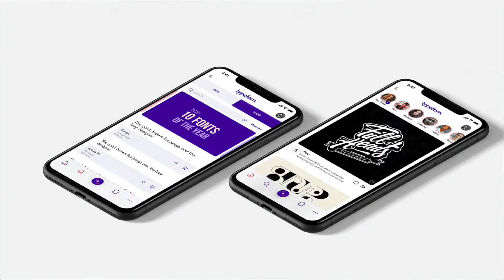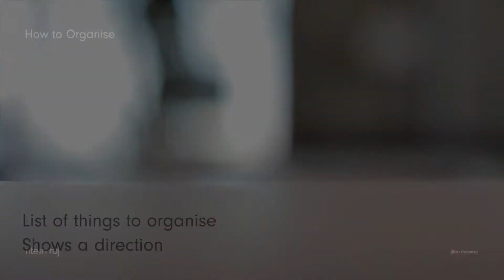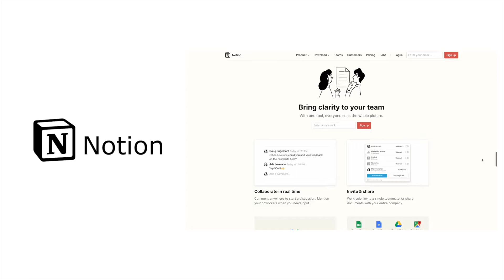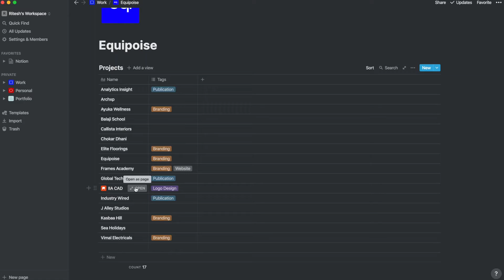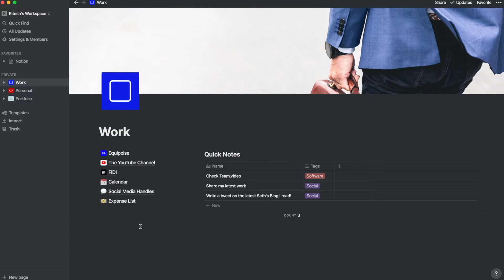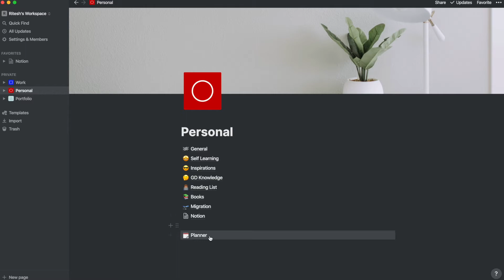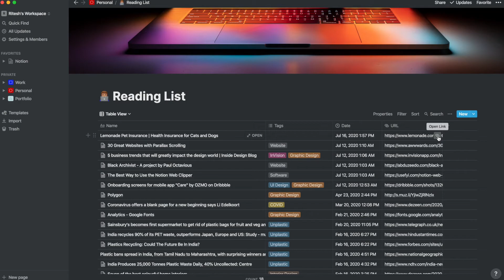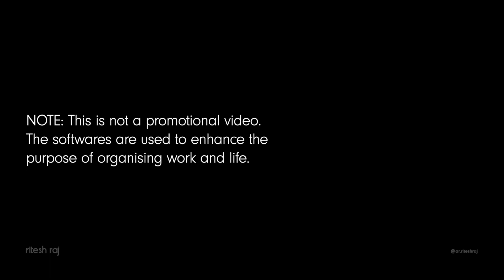How to Organise Work (As a Graphic Designer) using Notion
This video shows how you can start organising your life and work as a graphic designer using Notion.

To check the previous videos please click on these:
1. Introduction:
2. How to get inspired:
3. How to find your niche:

The softwares used are just to enhance the purposed of organising work and life.

Video shot on iPhone X
Softwares used: Keynote and iMovie